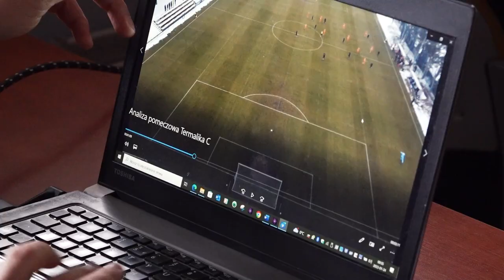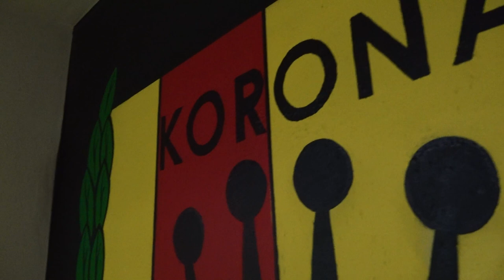VLOG #2 - Dzień z bramkarzami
Ostatnie dni przed meczem z Legią to czas wytężonej pracy naszych bramkarzy. Sprawdźcie kolejnego vloga!

Zdjęcia i montaż: Michał Kania